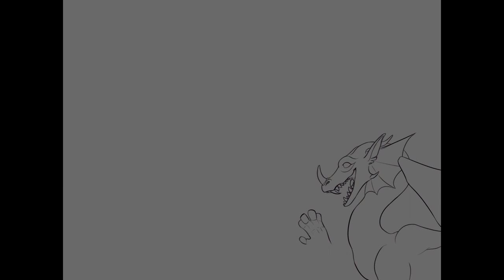The Jade Winglet speedpaint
Program: Krita